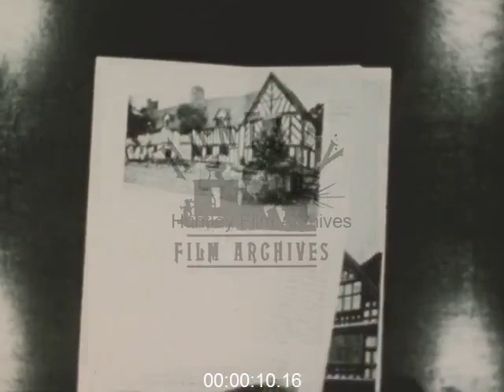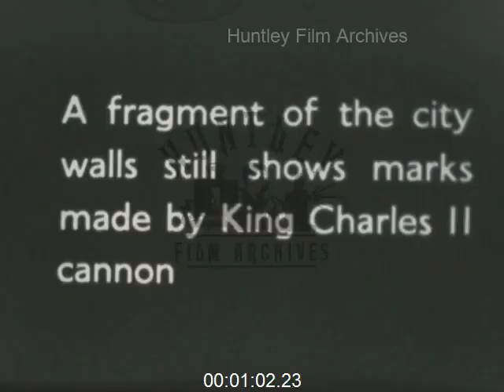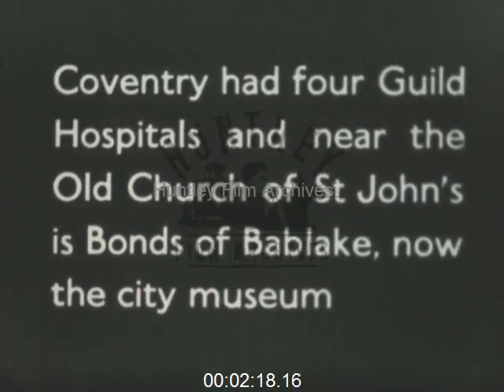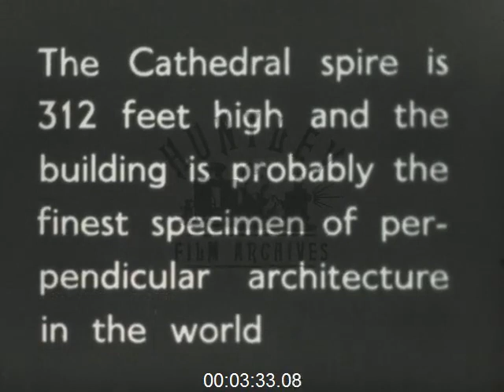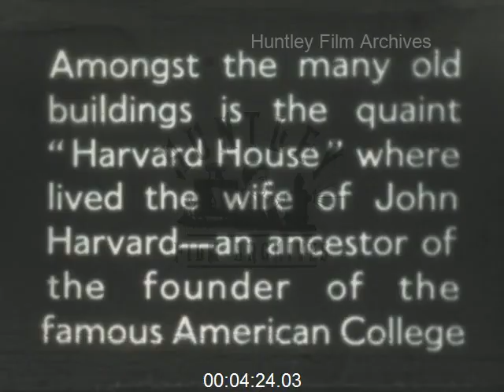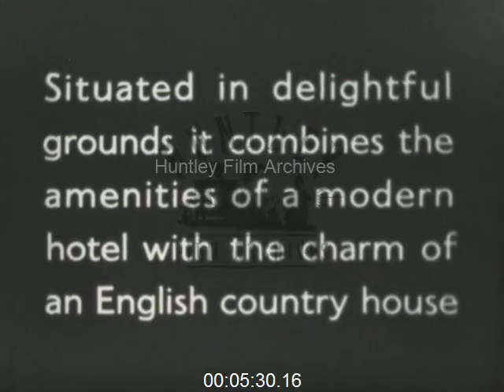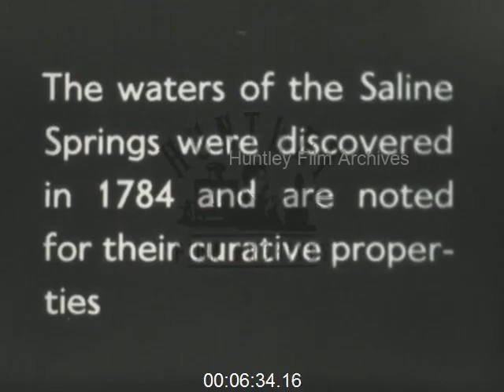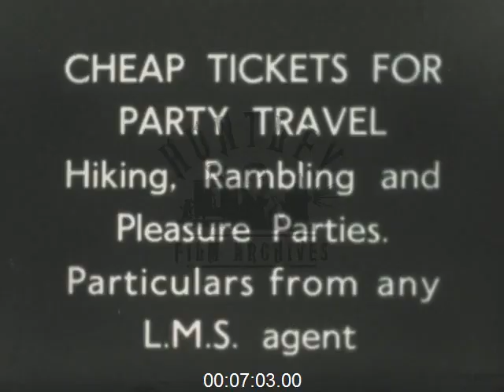Coventry, Stratford, and Leamington in the 1930s - Film 1017009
Shakespeare Country Warwickshire including Coventry Kenilworth Stratford Upon Avon 1930's

Opens showing a leaflet with pictures of black and white houses.
Title: Transportation, speed, comfort and safety in passenger transportation represent L.M.S. service.
An L.M.S. steam train.
Title: Coventry City of spires now a centre of the engineering industry has a proud history.
Swansell Gate and Cook Street. A horse and cart with sacks on. The one gate has scaffolding.
Title: Fragment of City walls still shows marks made by King Charles II cannon.
Views of the wall.
Title: Fine old timbered houses.
Shot of the Golden Cross Inn and street including Peeping Tom, C.Southam wine merchants.
St Mary's Guild Hall a beautifully decorated 15th Century stone building with statues, carvings and leaded windows.
Title: Coventry had four Guild Hospitals and near the Old Church of St Johns is Bonds of Bablake now a city museum.
Views of building considered to be one of the most perfect examples of non-ecclesiastical buildings remaining in England. Other black and white buildings.
St Michael's Cathedral and Holy Trinity Church.
Title: The Cathedral Spire one of the finest specimens of perpendicular architecture in the world.
Kenilworth - views including the Castle remains, a ford (puddle?) with cars driving through.
Stratford Upon Avon - a replica stature of William Shakespeare. Harvard House the home of the Harvard's and ancestors of the famous American College. Street scenes.
The Old world village of Shottery and Ann Hathaway's cottage.
Welcombe Hotel, a country guesthouse managed by L.M.S railway with it's grounds and interior.
Royal Leamington Spa including the Royal Pump Room where the waters of Saline springs are noted for their curative properties. A treatment room.